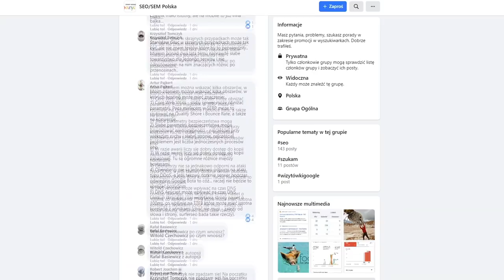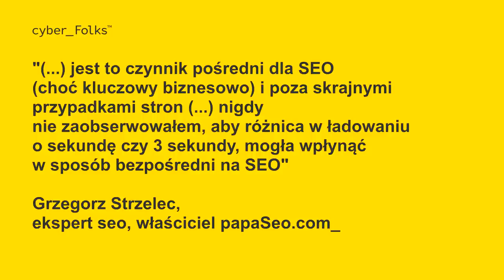Jak hosting wpływa na SEO?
W grudniu 2020 na facebookowej grupie SEO/SEM Polska pojawiło się pytania o to, czy hosting wpływa na SEO. Okazuje się, że odpowiedź na pytanie o związki między serwerem i pozycjonowaniem strony nie jest wcale krótka i prosta.
Generalnie wpływ jak najbardziej istnieje, natomiast jest on zdecydowanie wielowymairowy.

1. Szybkość strony a seo

Szybkość wczytywania strony, zdaniem Google, ma znaczenie od 2010 roku, wówczas pojawiły się na oficjalnym blogu pierwsze wzmianki na ten temat. W 2018 roku Google ponownie oficjalnie odniosło się do tego zagadnienia wspominając o tym, że szybkość będzie czynnikiem rankingowym w odniesieniu do mobile.
W maju 2020 świat SEO elektryzuje koncepcja Web Core Vitals. Google mówi o siedmiu istotnych czynnikach, jakie bierze pod uwagę kształtując swoją ocenę jakości strony - aż trzy z nich odnoszą się bezpośrednio do szybkości.

2. Limity bezpieczeństwa hostingu a seo

Większość hostingów współdzielonych działa w oparciu o limity bezpieczeństwa. Kiedy te limity zostają naruszone - np. dojdzie do wysycenia limitów procesów PHP,  to strona przestaje działać. Jest to konieczne dla zachowania stabilności serwera jako całości, natomiast kiedy dzieje się tak w chwili, kiedy Google Bot próbuje wejść na Twoją stronę - nie będzie to sprzyjało Twoim pozycjom

3. Niezawodność

To, jak wysoce niezawodne są serwery danego operatora wpływa na potencjalne przestoje i wpływ na Google Bota. Dlatego taki operator, który zapewnia wyższy poziom niezawodności oraz posiada lepszy system kopii zapasowych (ewentualne przywracanie danych) - może być korzystny ze względu na czas ewentualnego przestoju.

4. Złe sąsiedztwo

Reputacja Twojej strony zależy od adresu IP oraz tego, jakie inne strony są obsługiwane na tym samym serwerze. Jeśli są to strony ze złośliwym oprogramowaniem, może to przyczynić się do obniżenia wiarygodności Twojego serwisu.

5. DNS Anycast

DNS Anycast może sprawić, że DNS Lookup Time, czyli czas oczekiwania na odpowiedź z serwera DNS będzie nawet o 100 ms krótszy. W takim wypadku krótsze będzie także TTFB, co zdaniem wielu specjalistów - sprzyja osiąganiu lepszych pozycji (choć wielu ekspertów podkreśla, że nie zaobserwowało bezpośredniej korelacji).

Jeśli treść tego video wydaje Ci się interesująca - śmiało, skomentuj, podziel się przemyśleniami, daj znać, czy wiedziałeś/wiedziałaś o tym wcześniej? Czy zwracasz uwagę na kolorystykę stron i sklepów www?